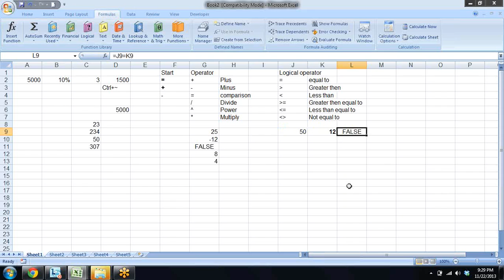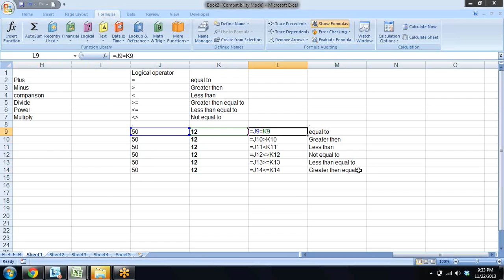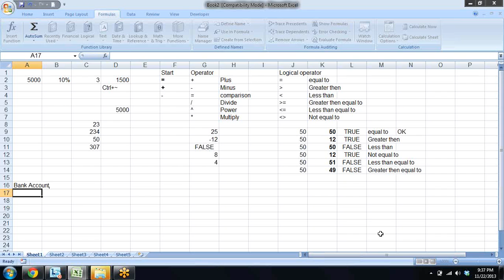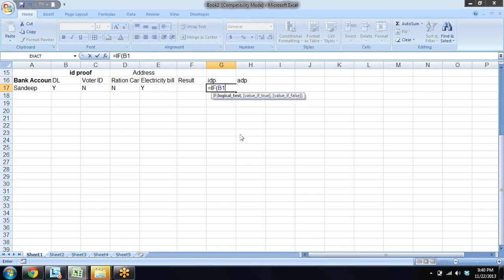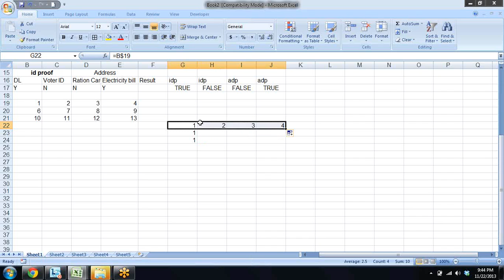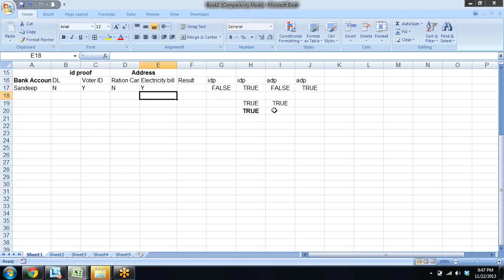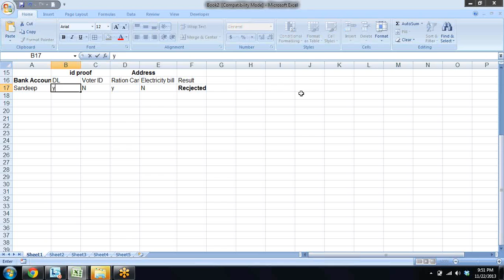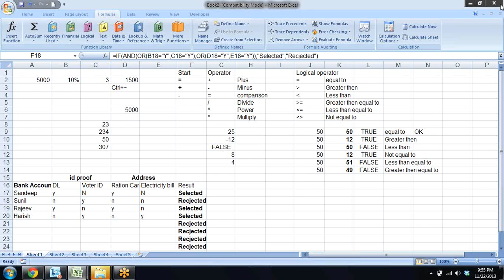Microsoft Excel Formula An Introduction